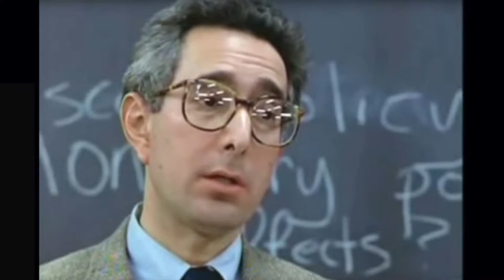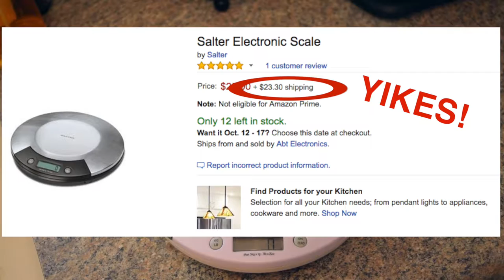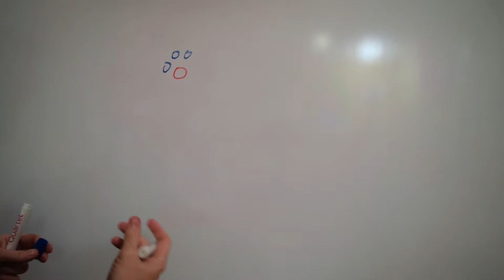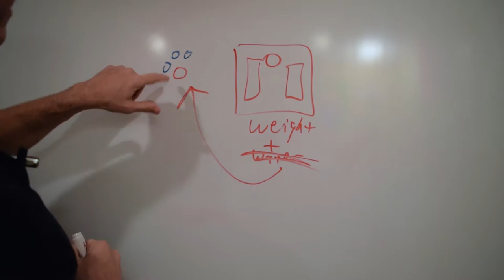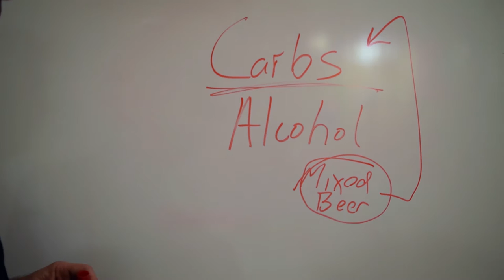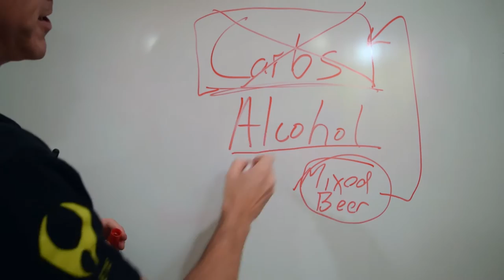Intentional University | Hack Your Scale Like This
Your hard earned weight loss efforts can be sabotaged with a few small mistakes. This movie explores what not to do so that your scale accurately reflects your hard work. Episode 230

Make sure to Like my videos as this helps me a ton!

I'm a certified Primal Health Coach and a Level-1 CrossFit Trainer. I totally love helping people re-shape their life through thinking, eating and moving differently.

We also have a Four Module Online Coaching program where you get the how to structured around your busy schedule - just do it at your own pace!

When I'm not creating obsessing over health and fitness content to create or what's a recipe everyone wants to see, or what workout I'll do for the day, I like to post/re-post motivational content as well:

--LINKS--